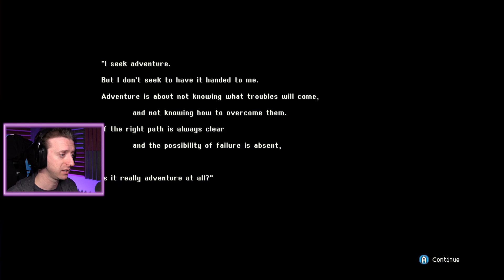The BEST New Final Fantasy!! │ The Crystal Project #1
THE CRYSTAL PROJECT is what happens when someone takes Final Fantasy 1, throws in some platforming, some free exploration and a sweet sweet overhaul of the combat! I seriously LOVE the concept of this game! The pixel art is awesome and the battle system is so smooth! And of course I'm a sucker for any game with jobs and job points!

Jared Knabenbauer
7511 Greenwood Avenue North # 618